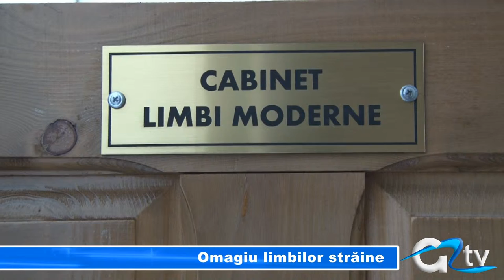OMAGIU LIMBILOR STRAINE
Începând cu anul 2001, ziua de 26 septembrie este dedicată celebrării limbilor europene. Europa este posesoarea unei adevărate bogăţii lingvistice: 24 de limbi oficiale şi peste 60 de comunităţi autohtone care vorbesc o limbă regională sau minoritară. Şcoala gimnazială numărul 10 a celebrat această zi printr-o acţiune în care copiii au recitat şi cântat în mai toate limbile Europei.